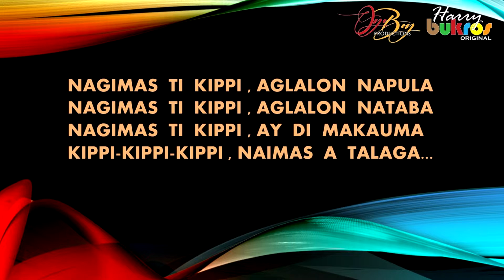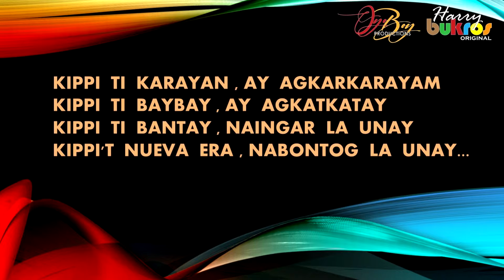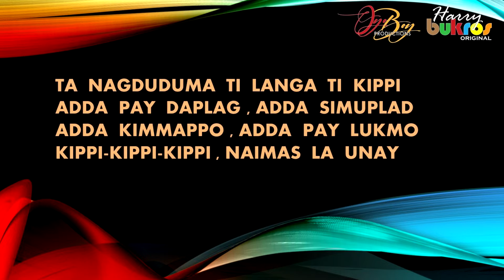Kippi with Lyrics (Michaelangelu "Dimpol" Garcia)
Composed by: Harry Corpuz (Harry Bukros Original)
Mix and Mastered by: Glenn Nasser Villa (OyoBoy Productions)
Performed by: Michael Angelu "Dimpol" Garcia